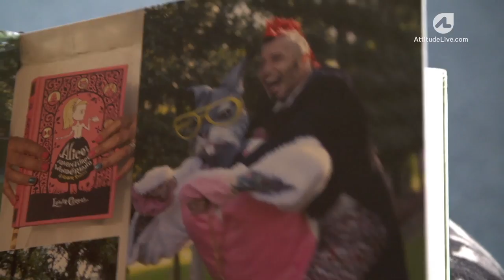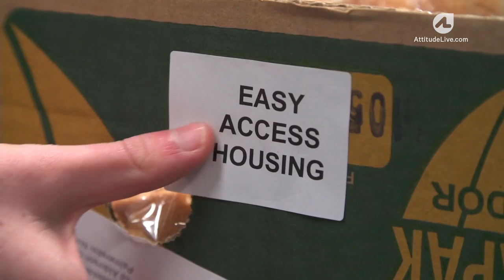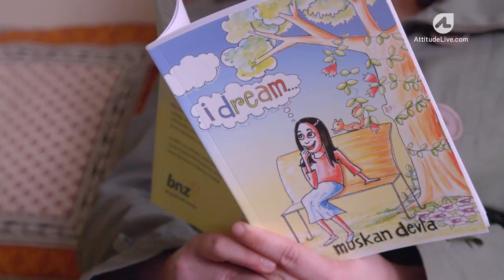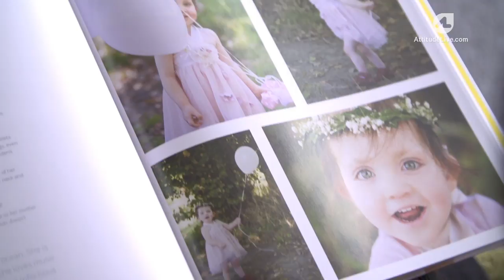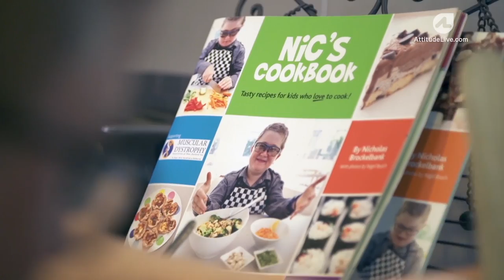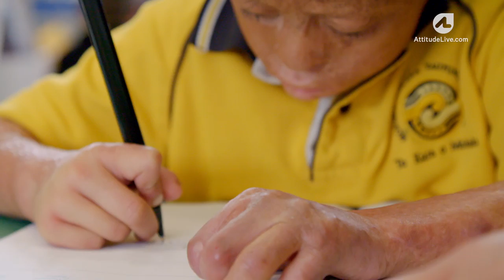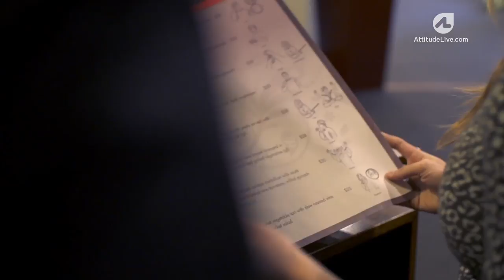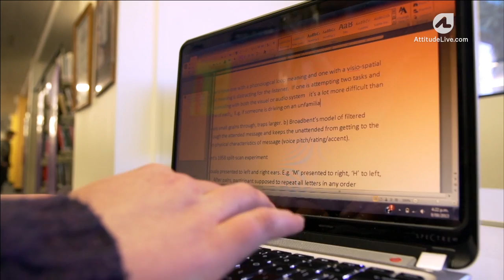2015 Attitude Awards Finalists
On December 3rd – International Day of People with Disability – we celebrate and honour the achievements of Kiwis living with disability at the annual Attitude Awards, a spectacular black-tie gala held at Auckland’s Viaduct Events Centre. From change makers to artists, athletes, employers and young people making their mark on the world… meet this year’s 24 extraordinary finalists.